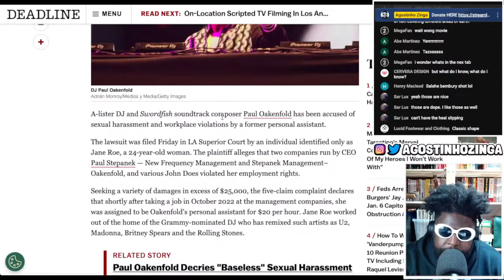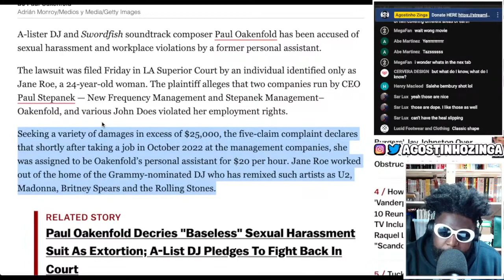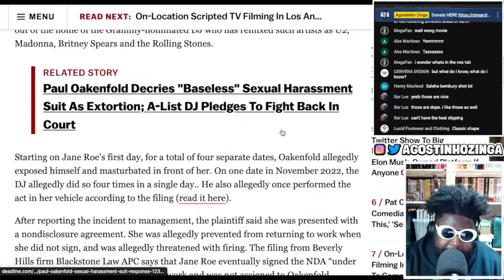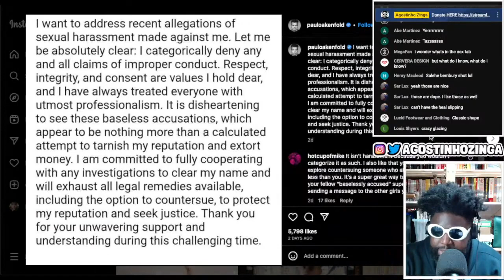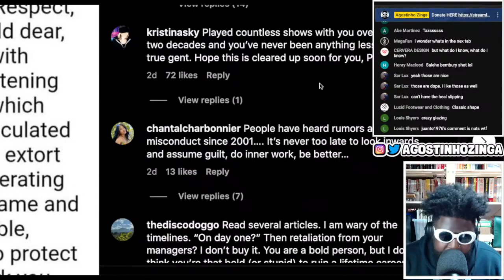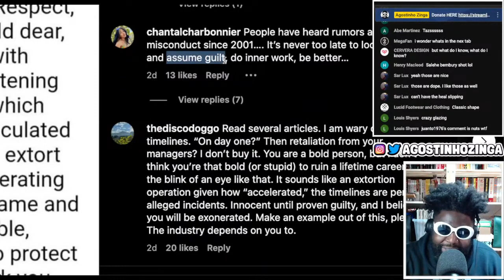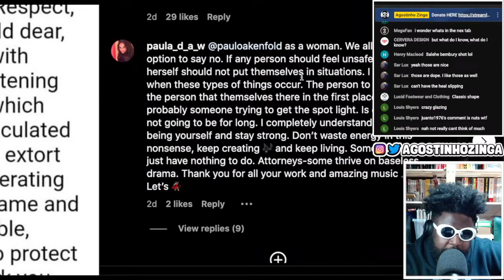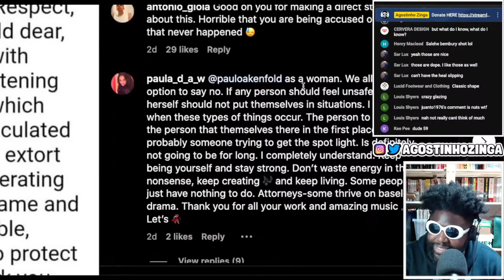Paul Oakenfold DENIES Sexual Harassment Accusation